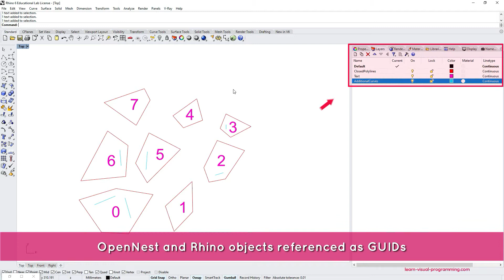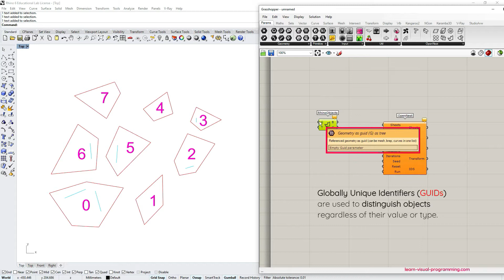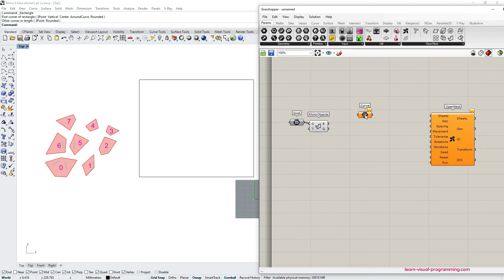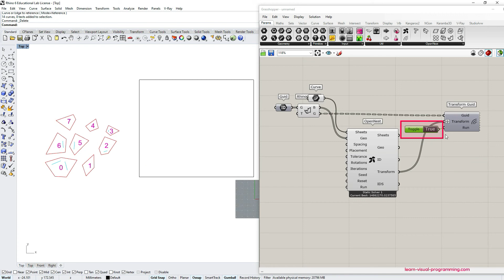OpenNest: #02 Nesting Rhino Objects with their Attributes | Objects' IDs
In this video, we learn how to nest objects for fabrication while maintaining their type, color, layers, and other attributes. We cover the Rhino Objects and Transform Guid components from OpenNest,  review Globally Unique Identifiers (GUIDs) and the use of objects' IDs for nesting.

OpenNest 1.3.3 is a free open-source digital fabrication plugin for Grasshopper and Rhinoceros.

For more information about the "OpenNest" plugin and the developer, please

CHAPTERS:
00:00 Intro
00:38 Rhino Objects component in OpenNest
00:48 Objects' IDs | GUIDs
01:12 Reference Rhinoceros Objects as GUIDs in Grasshopper
02:35 Transform Guid  OpenNest component
03:10 Changing nesting options or baking new objects with Transform Guid component
03:44 Closing

COMPONENTS:
"OpenNest" component
"Rhino Objects" component
"Transform Guid" component

Click LIKE, if you find the tutorial useful.